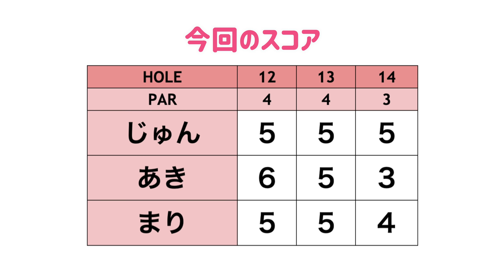最近じゅんちゃんが飛距離アップのために意識してるワンポイント！！【あき&まり&じゅん#2】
今回は久しぶりのまりちゃん登場！
目標のじゅんちゃんとプレーしていきます！

現在のじゅんちゃんのゴルフの目標って何？という話に。
「白から70台」の次なる目標は...？